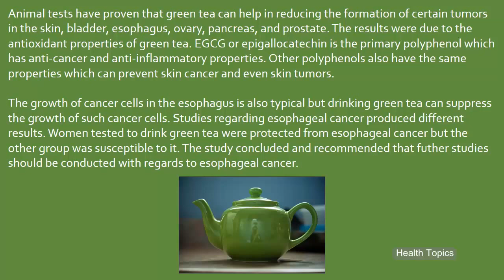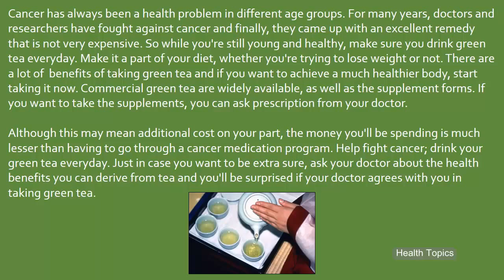Benefits of Green Tea in Cancer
Green tea drinkers are said to be less susceptible to cancer than non-drinkers. This has already been proven by some clinical studies. You see, green tea is quite popular for many years now. The ancient Chinese are known to drink green tea because of its many health benefits and now, more and more people all over the world are drinking the amazing tea. Cancer rates in countries that consume a large amount of green tea are much lower and that is according to statistics. The polyphenol content of green tea is said to effectively fight cancer cells from developing.